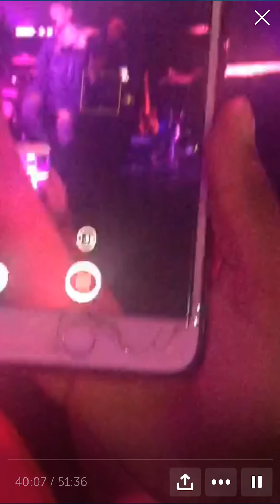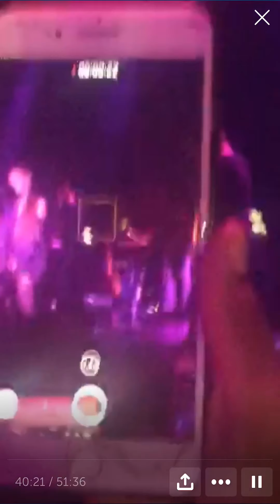Ariana Grande - The Sweetener Sessions in London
Ariana Grande Sweetener Sessions in London amazing omg show!!!

Credit for the video goes to: Ariana Grande Daily

Thank You for letting me use this!!!